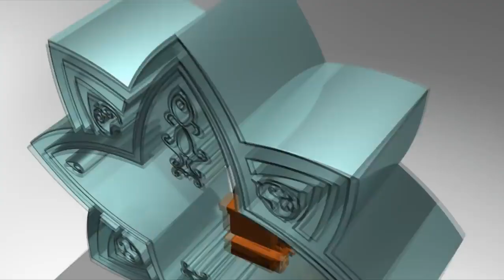Ramadan Purification of the Soul | Omar Suleiman